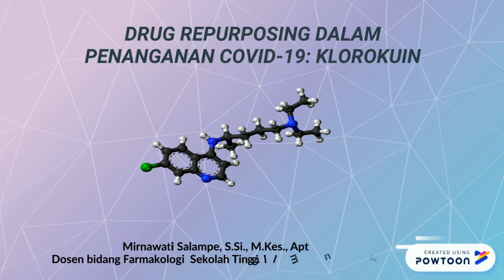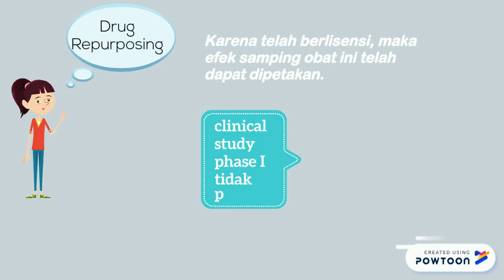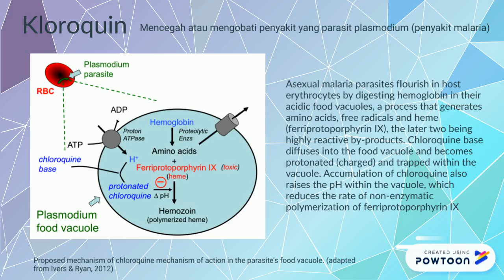DRUG REPURPOSING DALAM PENANGANAN COVID-19.pptx